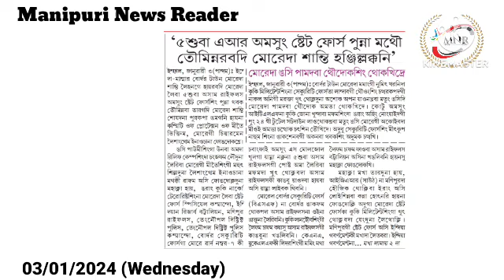👉'5suba AR Amasung State Force Punna Mathou Touminnarabadi Morehda Shanti Hanjillakani'